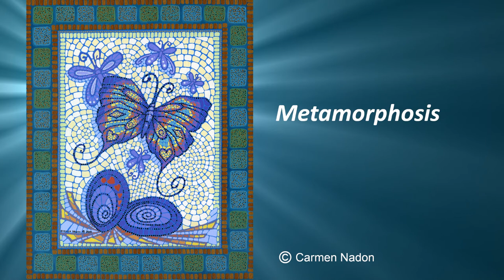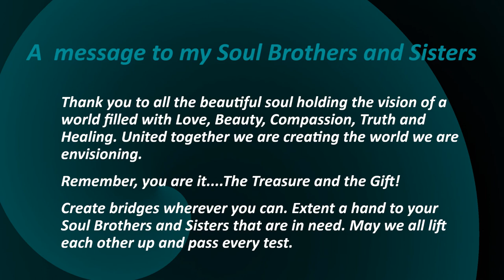My Piece of the Great Mosaic My Inner Journey by Carmen Nadon (old version)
A  message to my Soul Brothers and Sisters

Thank you to all the beautiful soul holding the vision of a world filled with Love, Beauty, Compassion, Truth and Healing. United together we are creating the world we are envisioning.

Remember, you are it. The Treasure and the Gift!

Create bridges wherever you can. Extent a hand to your Soul Brothers and Sisters that are in need. May we all lift each other up and pass every test.
Timecodes
0:00 Intro
0:09 The Journey Begins
1:44 Pathway Home
4:28 The Call of the Spirit
5:15 Here We Stand
5:33 I stand before Thee
6:11 God's Hands
6:50 Supreme Creator
7:27 Who I am and Who I Am Not
8:01 Carina's Prayer
8:22 Julia's Prayer
8:42 Metamorphosis
10:07 I believe
10:54 We Are
11:24 The Dance of the Undoing
13:04 The Treasure and the Gift
14:00 I Thank You
14:25 Message to my Soul Brothers and Sisters
I am a Canadian self-taught artist with a passion for meditation, healing and transformation work. The idea for this Solo Art Exhibit began many years ago after a spiritual experience that I had in my early twenties. I would return from this experience forever changed because from that point on I would look at the physical world through the eyes of this experience.

On that day, my journey back to myself had begun and simultaneously the desire to create something from this place inside me had been initiated. I would spend the next 26 years trying to figure out how this could be done. This would be a whole other journey for me, as I would need to go to every part of myself in my attempt to express what I wanted to express. I learned so much through that process and discovered gifts I had no idea I had along the way.

My daily mantra would be...let me be an expression of this that I had experienced. This request would bring me to explore the possibilities of art as a means of expressing what had been ignited within me. It took some 26 years for me to finally realize that I had been given the answerer to my question all along piece by piece, word by word, year by year. It was a work in progress and I would need to be patient.

Life is like that; we sometimes don’t see the big picture but everything is moving us forward to something greater whether we are aware of it or not.

This mosaic style of painting was developed specifically for this project as it symbolizes best what I’m attempting to convey. In this Solo Exhibit I used paintings, symbols and written words in an attempt to bring the viewer with me on my Inner Journey.

My exhibition “My Piece of the Great Mosaic - My Inner Journey” made its debut in 2013 & 2014 at the following Galleries:

2013 Two Woman Show, Temiskaming Art Gallery, Haileybury, Ontario, Canada.
2014 Solo Art exhibition, Museum of Northern History the Sir Harry Oaks Chateau, Kirkland Lake, Ontario, Canada

The experience of losing my father to suicide at 16 as well as other challenging experiences brought me to the place where the only thing, I could count on was God and nature. these life experiences would be the catalyst for my search for understanding and truth as well as the grace of this light experience. What I learned is that the darkest moments are an opportunity for transformation, change and grace. For me the darkness was actually a gift. a gift to know myself beyond this physical form and I am forever grateful for that blessing.

I have created and released this video of my exhibit as I feel that its message is needed at this time of great change and transformation.

Love
Carmen Nadon